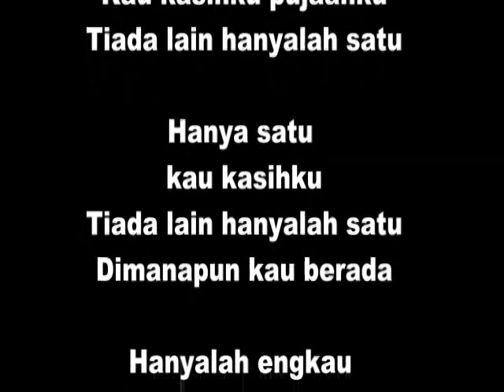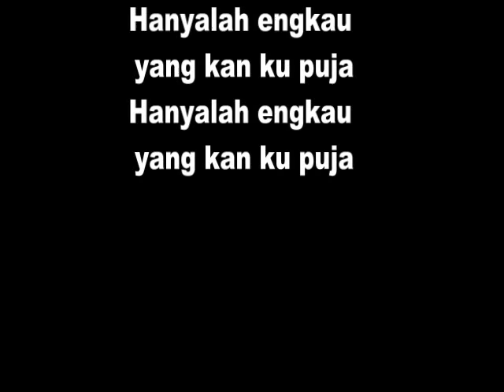The Mercys Lyric-Hanya Satu